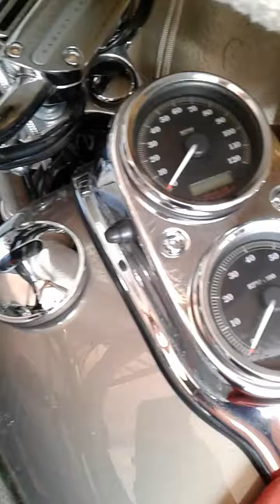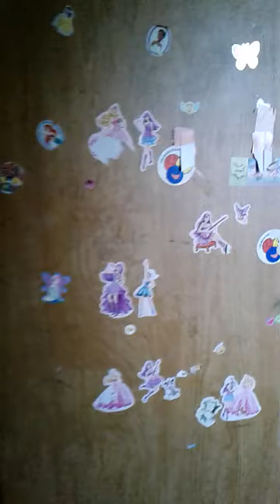😉😊☺my life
Hey this is meeeee life